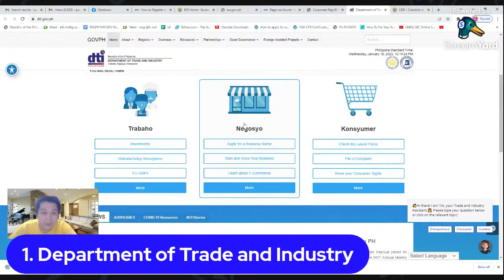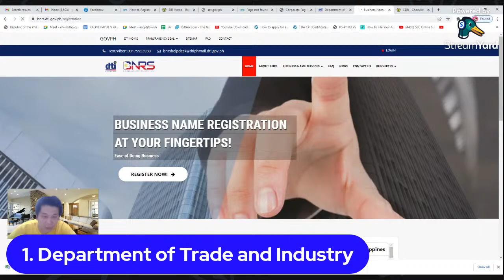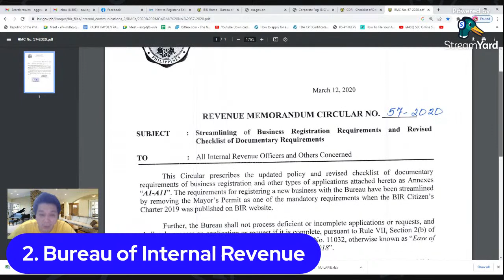How to Register a Sole Proprietor Business in the Philippines?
If you want to use this streamyard